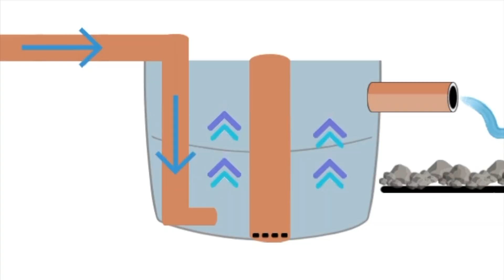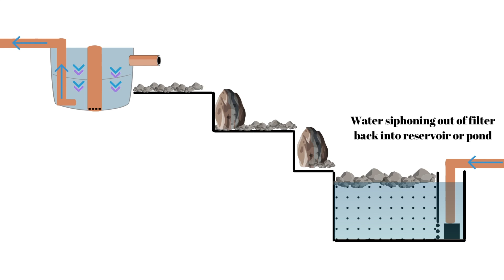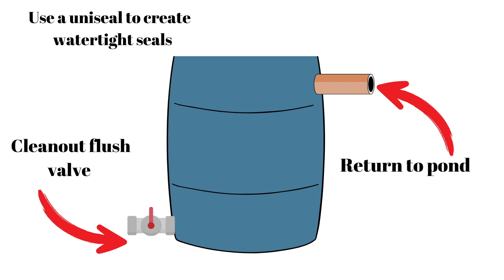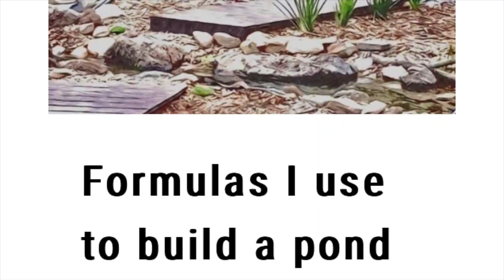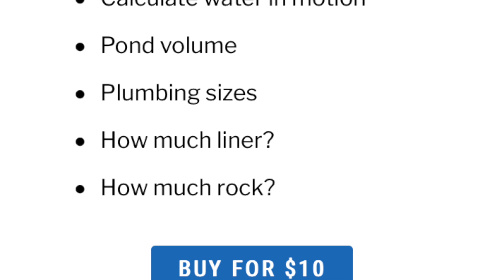Cheap DIY pond filter | Solar powered pond & stream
This filter is going to be used in my newest pond/ water feature. The entire system will be running on solar and this will be the filter.

Here's a playlist that includes all the other DIY pond filters I've built in the past

Here's a link to the pdf that includes the formulas I use when building my ponds